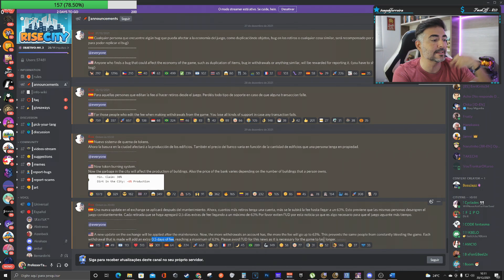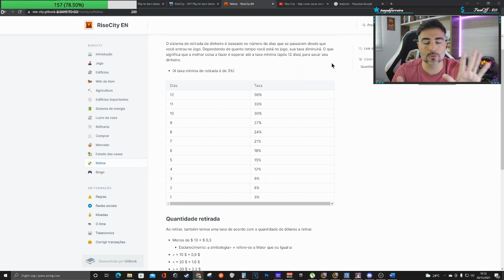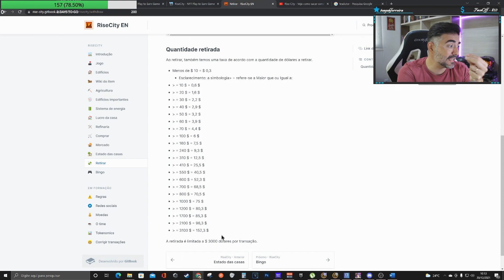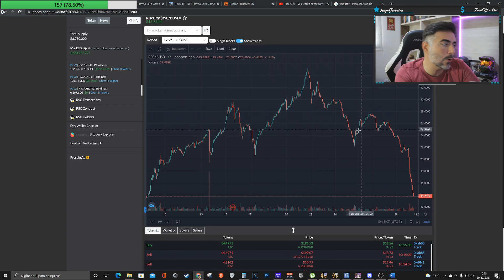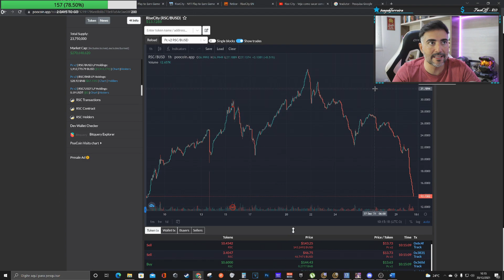RISE CITY - ENTENDA AS NOVAS ATUALIZAÇÕES ( LIMPEZA DA CIDADE E TAXA DE SAQUE)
☛ LINK DA COMPRA (KTS) - TOTAL SECURITY (PLANO MAIS TOP DE PROTEÇÃO)
☛ CUPOM - PROFESSOR

Use meu código e ganhe grana!!! / / / se quiser doar